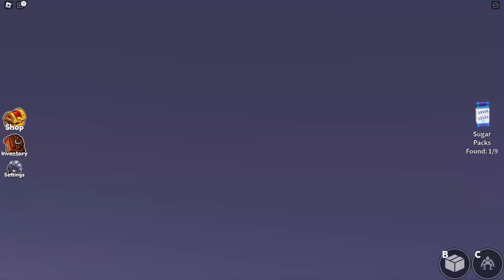Rainbow Friends Chapter 2 - Gameplay [Full Game] - No Commentary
Rainbow Friends chapter 2 full game